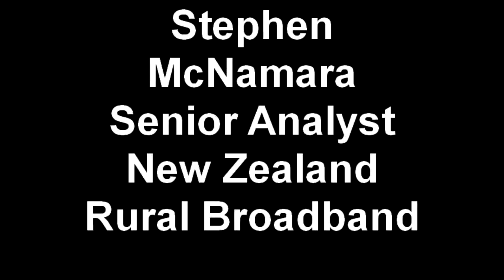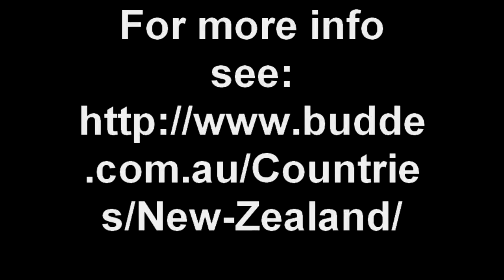Rural Broadband in New Zealand - Stephen McNamara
At the annual BuddeComm Researchers Conference in May 2010, BuddeComm's Senior Analyst New Zealand, Stephen McNamara presented on rural telecommunications in New Zealand.